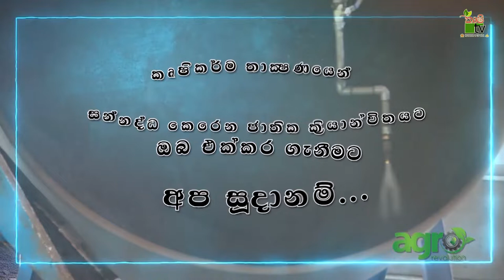ඔබත් කෘෂිකාර්මික නව නිපැයුම් කරුවෙක් ද? | Krushi Tv